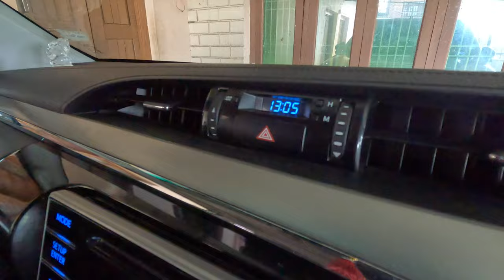Hetauda to Kathmandu via Kanti Lokpath || Thingan - Tikabhairab - Satdobato || Kanti Highway ma Jam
Hetauda is a sub-metropolitan city in the Makwanpur District of Bagmati Province in central Nepal. It is the administrative headquarters of the Makwanpur District and the capital of Bagmati Province as declared by majority Provincial Assembly Members on 12 January 2020. It is one of the largest cities of Nepal.

I have tried to capture the road conditions of this route, as well as beauty of Makwanpur and Lalitpur in this video. I have focused mainly on off road which is approx 8-10 kms in this route, I hope you guys would love watching this video.

The road distance is 85 km between Kathmandu and Hetauda. How long does it take to get from Kathmandu to Hetauda? It takes approximately 3 hours from Kathmandu to Hetauda.